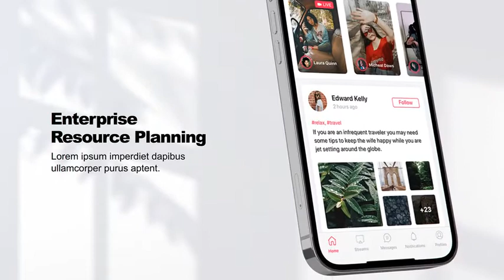App Presentation Mockup | Elapidae | After Effects Template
Compatible with After Effects CC2015.3 and higher
Full HD Resolution (1920×1080)
Universal Expressions
No Plugins Requred
Modular Structure
Well organized
Controler for editing (BG, Windows Light (3 versions), Shadow, Light Leaks)